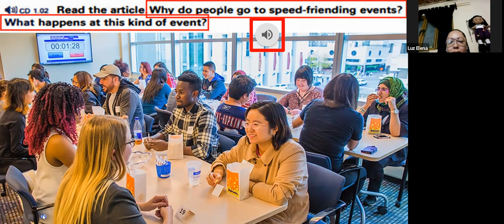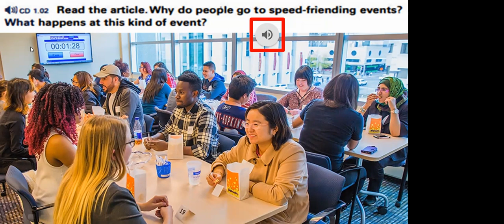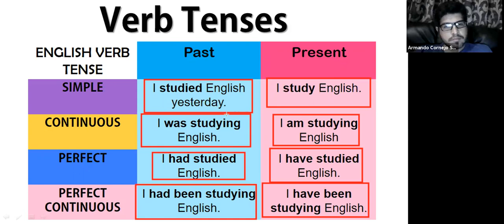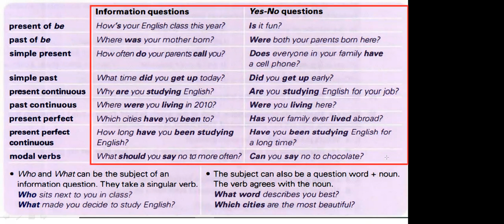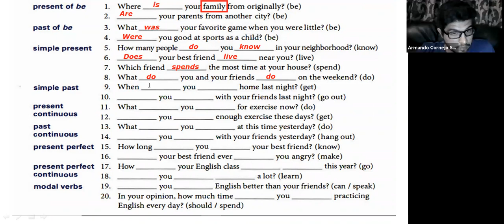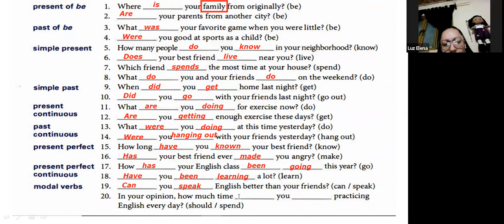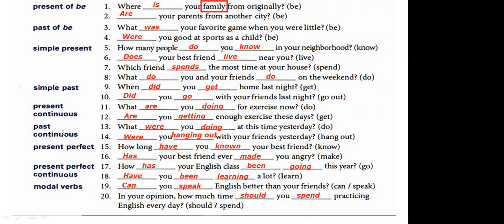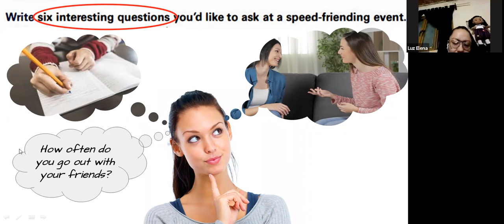CENNI PREPARATION COURSE T. JESUS JAN 18, 2021